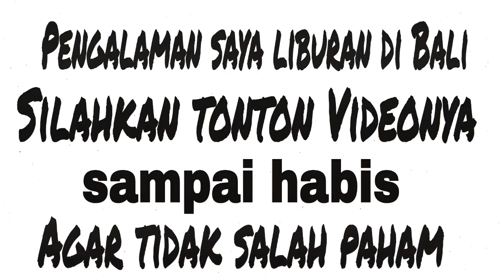Massage di Bali,masa sih kok begitu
liburan di Bali#Balivlogpulau bali dan pulau jawa dihubungkan oleh sebuah selat yaitu selat
pulau bali peta
pulau bali terkenal dengan sebutan pulau
pulau bali adalah
pulau bali dan nusa tenggara
pulau bali memiliki daratan alami sebagai penghubung ke pulau nusa penida disebut
pulau bali png
pulau bali termasuk daerah tujuan wisata perekonomian di daerah bali bersumber pada
pulau bali adalah salah satu
pulau bali adalah provinsi yang terletak di sebelah timur
pulau bali adalah salah satu destinasi wisata yang ramai dikunjungi oleh turis
pulau bali atau pulau bali
pulau bali adalah objek wisata yang terkenal sinonim objek wisata adalah
pulau bali adalah kekuatan ekonomi baru yang bersifat eksklusif dan banyak dilirik investor
pulau bali adalah provinsi yang terletak di sebelah timur titik-titik pulau
pulau bali biasanya banyak
pulau bali bahasa daerahnya
pulau bali banyak didatangi pelancong dari dalam maupun luar negeri sinonim kata pelancong adalah
pulau bali berapa kabupaten
pulau bali banyak
pulau bali bahasa daerahnya adalah
pulau bali berdekatan dengan pulau lombok tetapi memiliki tipe fauna yang berbeda mengapa
pulau bali dan pulau jawa dihubungkan oleh selat yaitu selat
di pulau bali ada tradisi yang sangat kuat dan masih dilakukan hingga saat ini disebut
pulau bali gunung lembah bukit sungai dataran rendah pantai
pulau bali juga memiliki julukan khusus yang sangat populer yaitu sebagai pulau
pulau bali lombok sumba sumbawa dan flores termasuk dalam gugusan
pulau bali memiliki bermacam-macam adat istiadat nama sistem irigasi untuk pertanian di bali disebut
pulau bali merupakan sebuah provinsi yang beribukota di
pulau bali merupakan
pulau bali memiliki dua kerajaan besar yaitu
pulau bali map
pulau bali memiliki potensi
pulau bali menunjukkan pukul 09.00 wita pada saat yang sama di jawa tengah menunjukkan pukul
pulau bali saat dihempas angin dan ombak ke barat merapat ke pulau